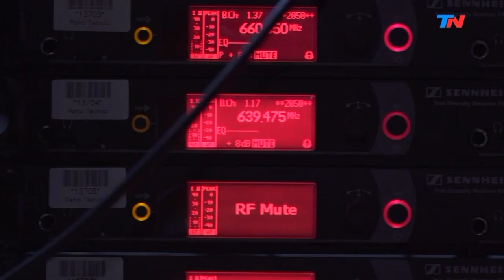¿Cómo se hace un clon? | HORA 25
Progama de "Hora 25" emitido el Jueves 1 de Agosto de 2019.

Gabriel Vichera es biotecnólogo y charló con Jorge Lanata sobre los avances en  nuestro país y el mundo en todo lo relacionado con clonación.